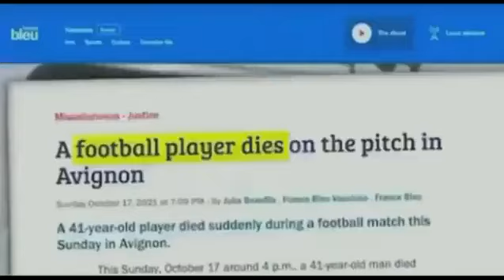Brought you by, Pfizer